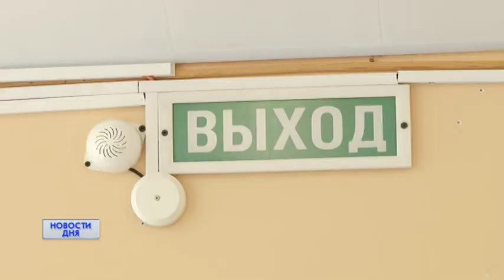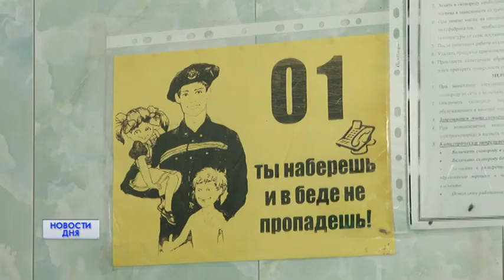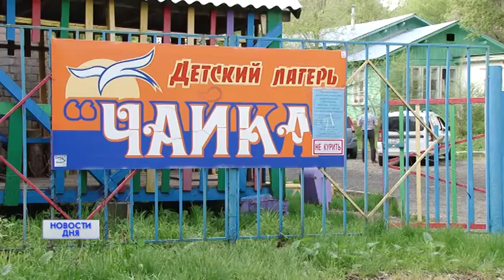ЛУЧШЕ ПРЕДОТВРАТИТЬ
В ОРЕНБУРГСКОМ РАЙОНЕ НАЧАЛИСЬ ВНЕПЛАНОВЫЕ ПРОВЕРКИ ЛАГЕРЕЙ, КОТОРЫЕ ГРАНИЧАТ С ЛЕСНЫМИ МАССИВАМИ. Спасатели проверяют, соблюдены ли все необходимые требования безопасности на базах детского отдыха. Сегодня МЧС направились в лагерь, который входит в число пожароопасных. Почему несколько лет в "Чайке" не могут устранить одно и то же предписание, и какие новые нарушения были выявлены в ходе рейда?